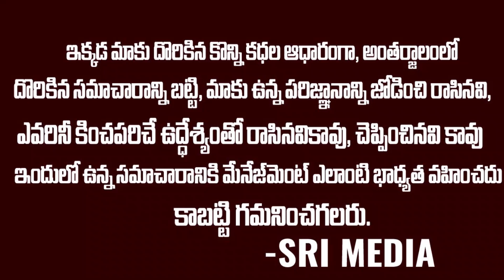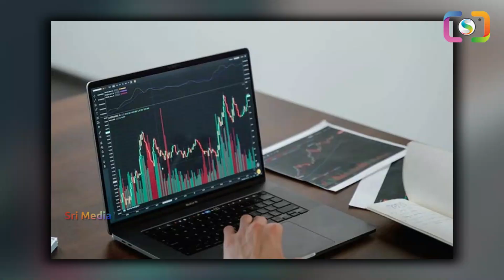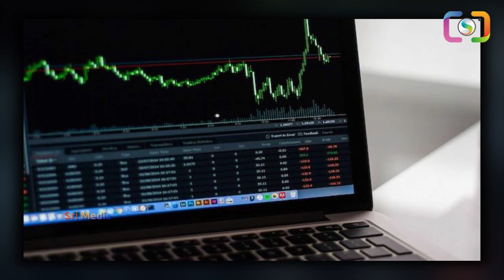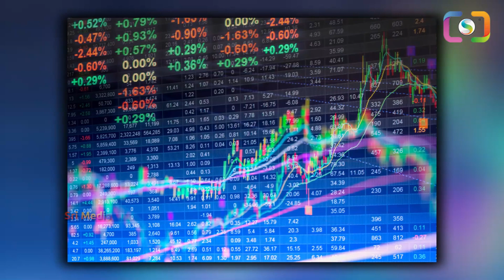60 కోట్ల అక్రమ సంపాదన..అమెరికాలో భారతీయుడి ఘరానా మోసం. | Indian It Professional Arrested In USA | SM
WATCH :  60 కోట్ల అక్రమ సంపాదన..అమెరికాలో భారతీయుడి ఘరానా మోసం. | Indian It Professional Arrested In USA | SM